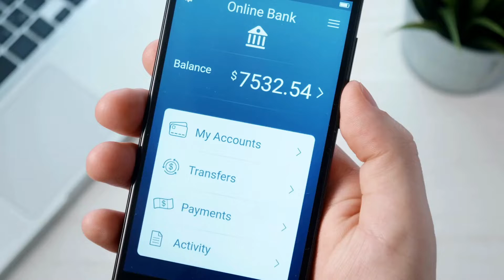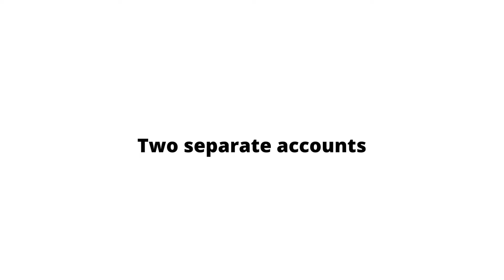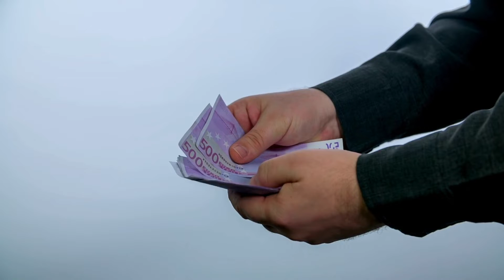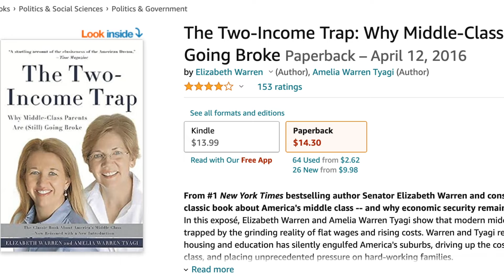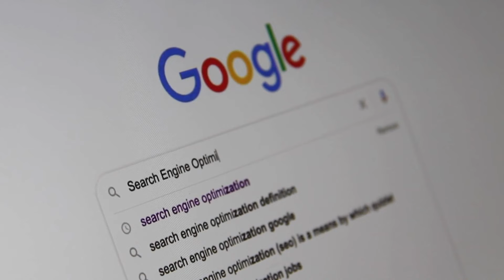Smart Money Management: How Successful Couples Master Their Finances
Are you and your partner looking to take control of your finances and build a strong financial future together?

In this video, we'll explore the secrets of how successful couples master the art of smart money management.

We'll cover essential topics like budgeting, saving, investing, and communication strategies that will help you and your partner work as a team to achieve your financial goals. Say goodbye to money-related stress and hello to a more secure and prosperous future as a couple!

Other Ways I Can Help
1.

2.